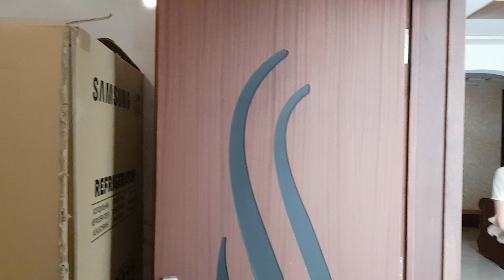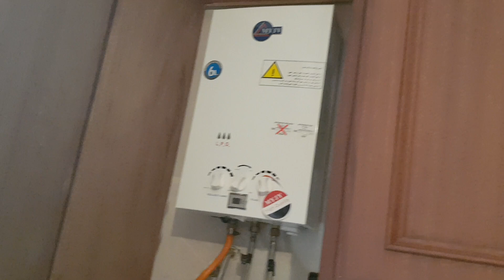إنتهاء من لكوزين بخشب اكاجو 2020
طريقة دهان الخشب لاكيه - كيفية طلاء الابواب و المشغولات الخشبية
Images correspondant à دهان الخشب باللاكيه
اللاكيه.. بوية الزيت لدهان الأسطح - بجهز
 دهان الخشب باللاكيه
دهان الخشب القديم

دهان الخشب القديم

كيفية دهان الخشب بالورنيش

دهان الأبواب والشبابيك

دهان الخشب لكر

طريقة دهان الخشب بالرش

طريقة دهان الخشب القشرة

سلاقون الخشب
Résultats de recherche
Résultats Web

Le Mieur Verniseur Du Marocاحسن فرنسور فالمغرب - الصفحة ...
Images correspondant à فرنسور
virnisour